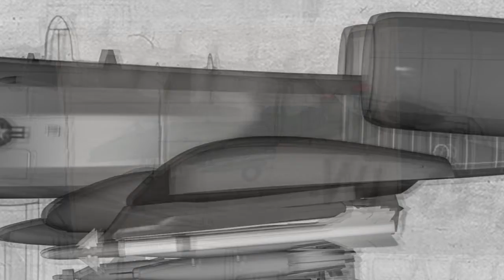Air National Guard Warbird Profile Art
The artwork of aviation artist Tommy Anderson and his profile art series featuring the aircraft of the United States Air National Guard.